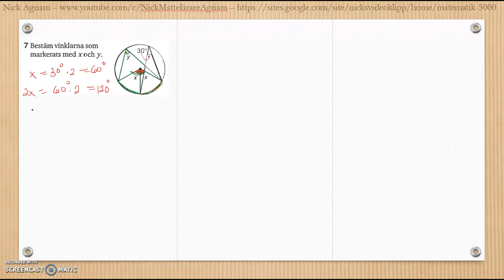Matematik 5000 2bc VUX - Kapitel 3 - Geometri - Blandade övningar 1-3 - 7